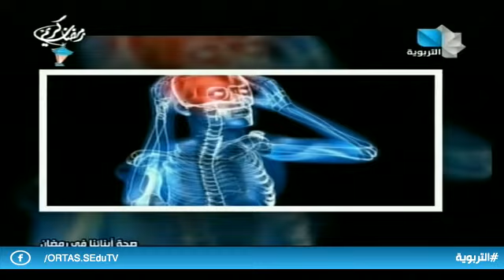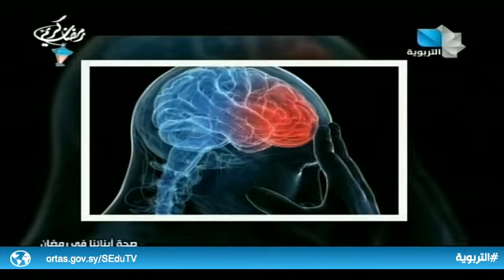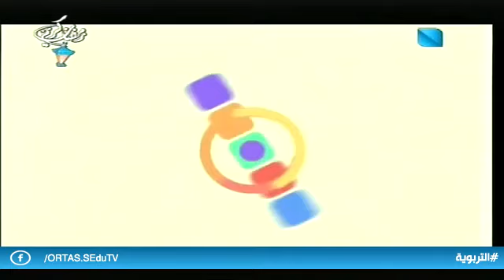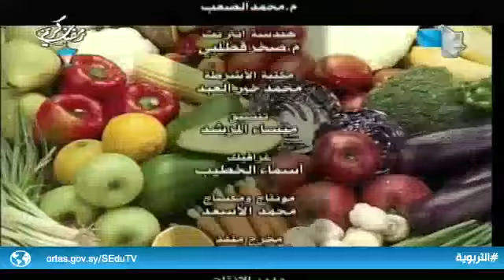صحة أبنائنا في رمضان ح9 14.05.2019